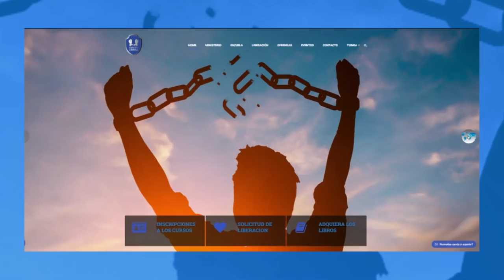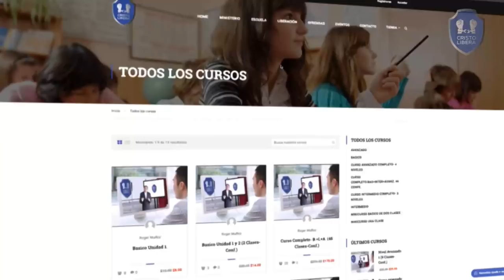Todo Saldra a La Luz, Nada hay Oculto....Enseñanzas de Guerra Espiritual. CADENA MUNDIAL DE ORACION